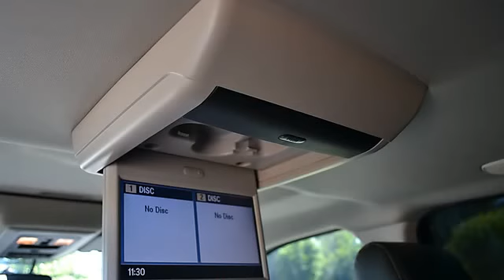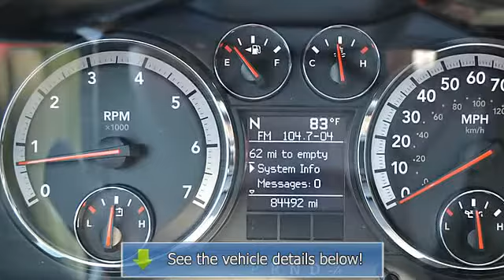2009 Dodge Ram 1500 - Cherokee Chrysler Dodge Jeep - Canton, GA 30114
200 Liberty Blvd.

For Sale: 2009 Dodge Ram 1500
VIN: 1D3HB13T59J518306
Engine: 8 Cyl.
Drivetrain: 2WD
Transmission: Automatic
Mileage: 84,492
Color: Black (exterior)  (interior)

Features: